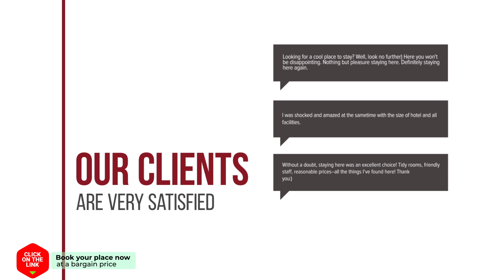Apartment center Grevena hotel review | Hotels in Grevena | Greek Hotels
Apartment center Grevena hotel video review. Hotels in Grevena, greek 3 stars hotels.